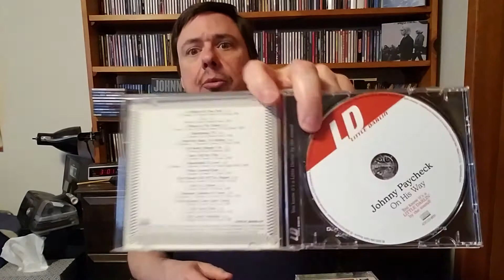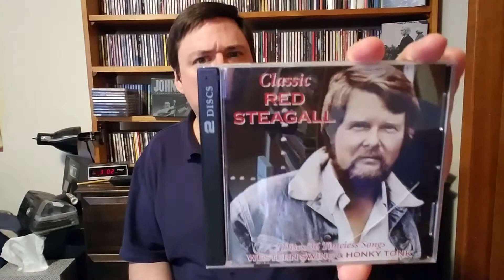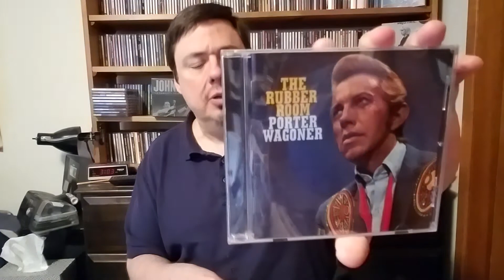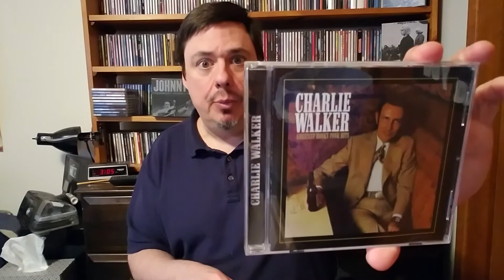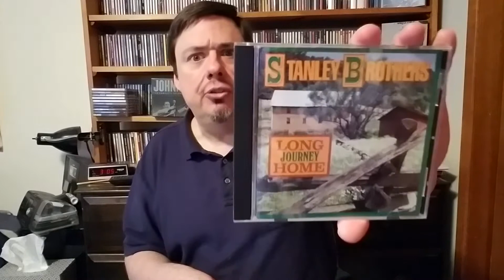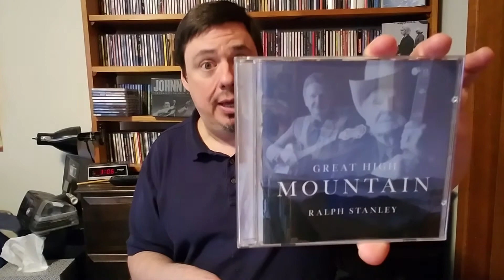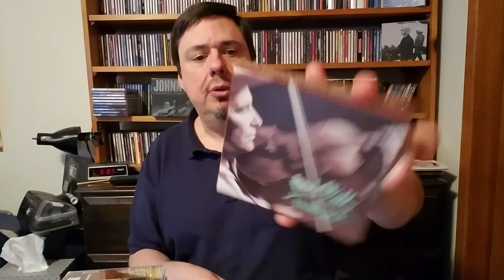Aaron Mutha Alamare VCLT Contest Entry OR Recent Finds